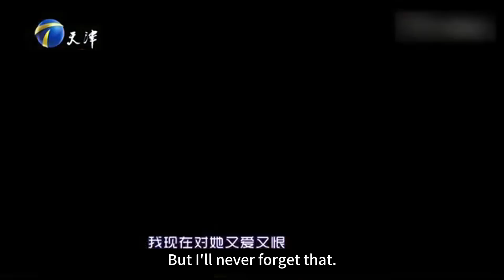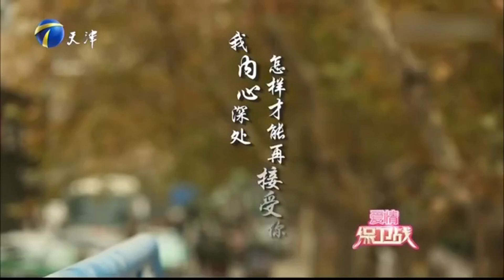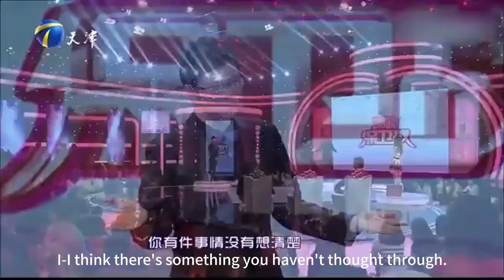花心女滿嘴謊話，腳踏兩條船被識破，苦苦哀求男友：別分手